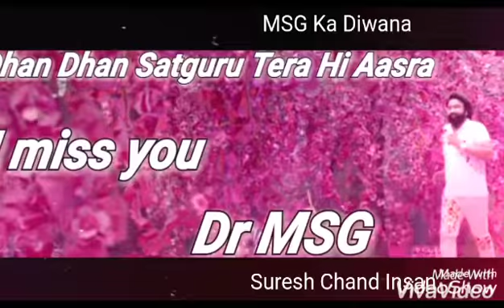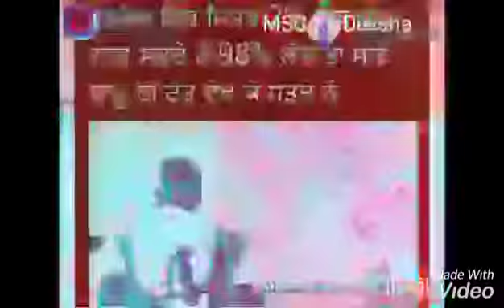Chahuga mai tujhe hrdam ..ye meri bandgi..|| चाहुँगा मैं तुझे हरदम ये मेरी...👌👌👍💐🌹🙏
Video from Suresh Chand Insan